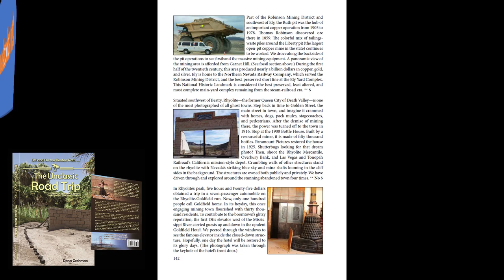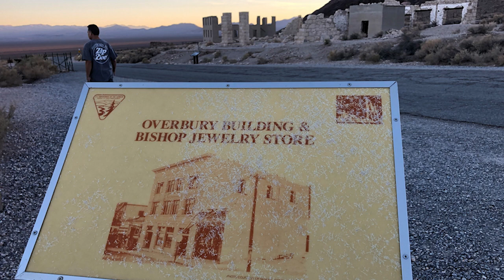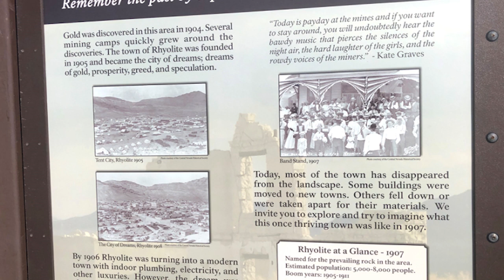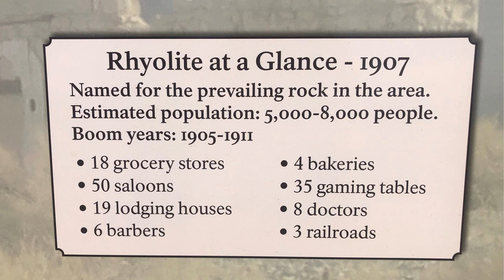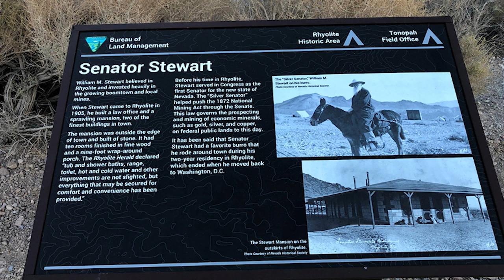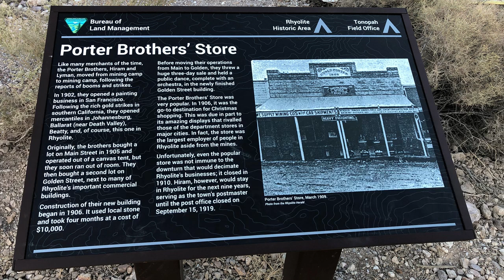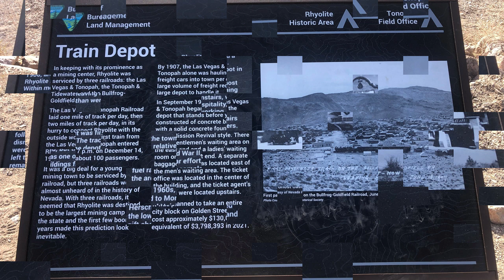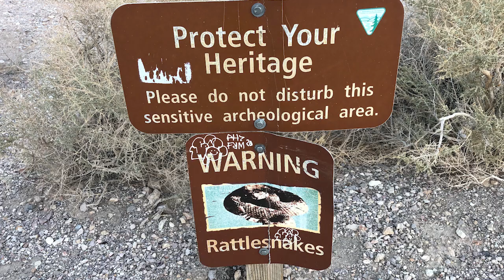Explore a Ghost Town's Amazing Past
Boom or Bust is the cry from the rubble and empty buildings in ghost towns across the West. Rhyolite is by far one of the most impressive and photogenic because of the gorgeous, historic structures that stand against the clear blue Nevada sky. Learn about the history of the company buildings that once served this booming mining community on the California and Nevada border. Rhyolite was well-located in the gold fields during California’s gold rush days. Many miners lived and died in these desolate places that grew to towns of thousands. Today, portions of the stoic structures and fenced-off mine shafts are all that remain.